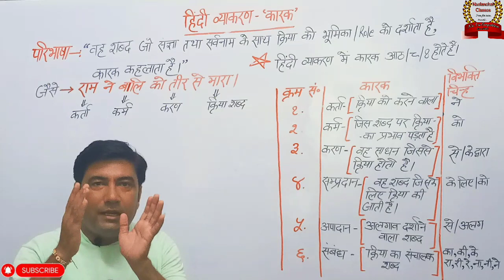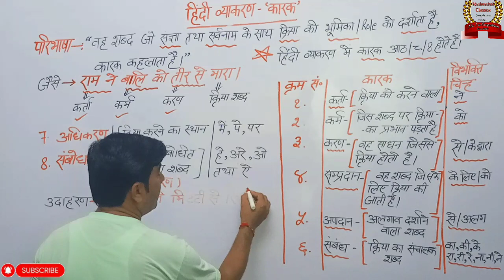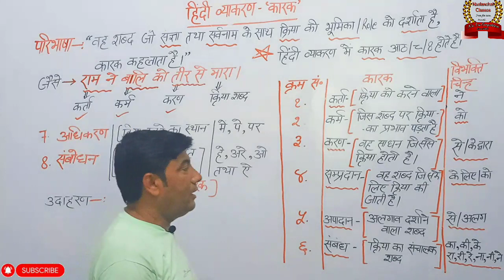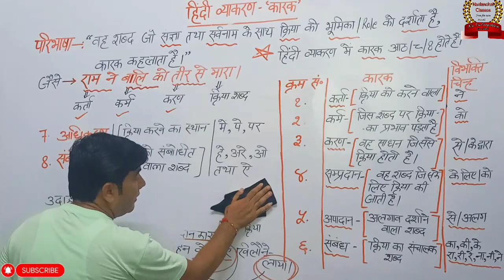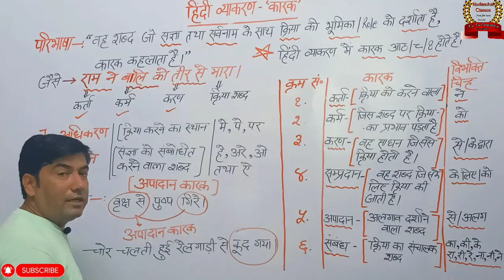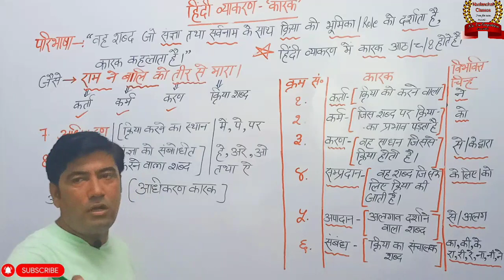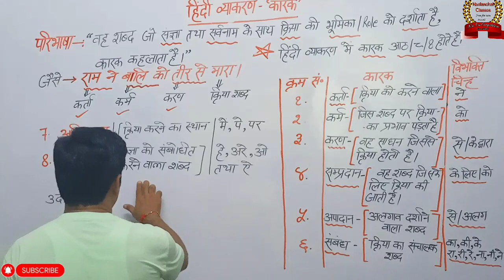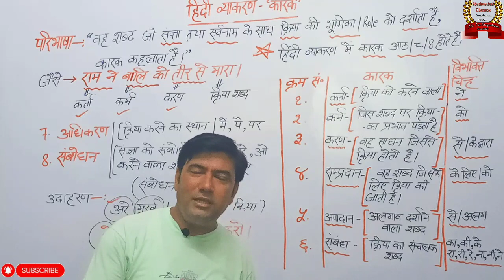theneelanchalclasses hindigrammarkarak subhashindia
SSC_GD_Hindi_हिंदी ||कारक||bysubhashsir
👉 यह कक्षा SSC (GD)  परीक्षा हेतू तैयारी कर रहे प्रतियोगी छात्रों के लिए अत्यंत सहायक होने वाली है क्योंकी इसे करने के बाद प्रतियोगी छात्र हिंदी व्याकरण (GRAMMAR) के नियमों (rules/structures) को अच्छे से समझ जायेगा जिसके फलस्वरूप इस परीक्षा में अच्छे अंक अर्जित कर सकता है तथा मेरिट में पहुंचने की जो संभावनाएं हैं वह बहुत ज्यादा  हो जाएंगी।
🔷 Online Test series हेतू नीचे दिए गए Telegram link द्वारा channel को join करें